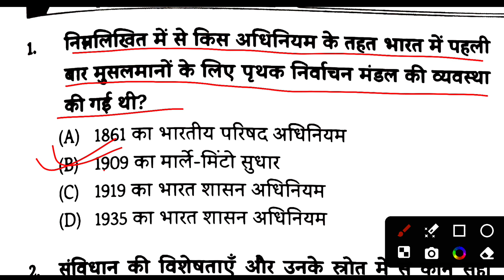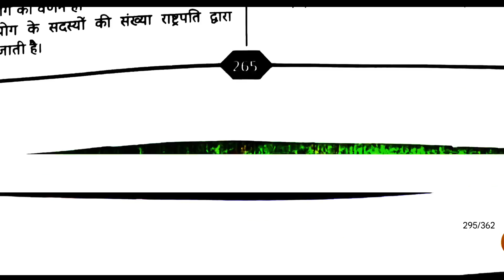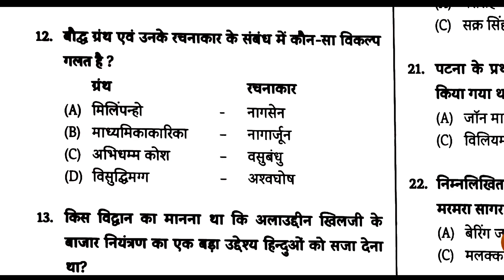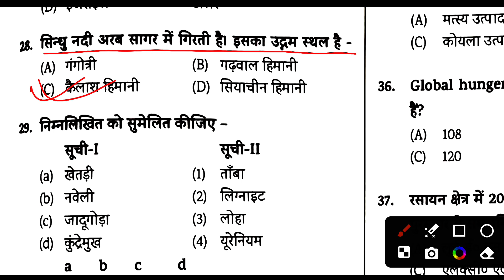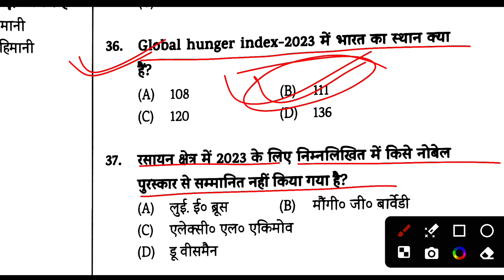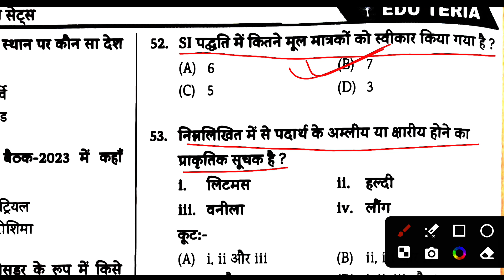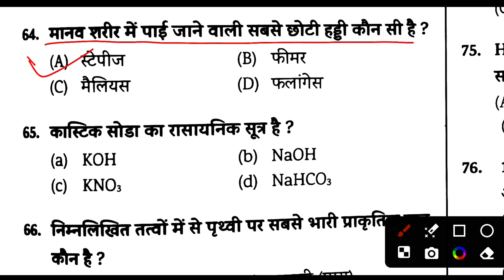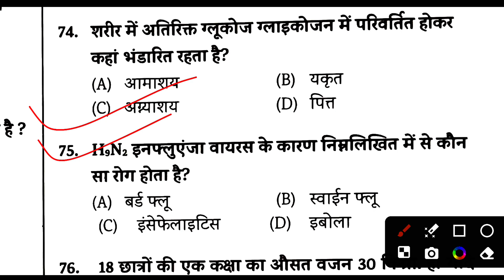Bihar SSC practice set, BSSC GK || bssc inter level practice set || BSSC new practice set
Bihar SSC practice set, BSSC GK बिहार एसएससी इंटर स्तरीय परीक्षा के लिए महत्वपूर्ण प्रैक्टिस सेट 🎯🇮🇳